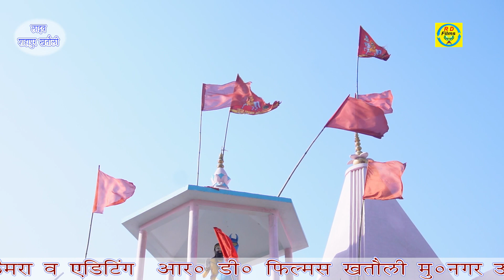बैरागन होगी बदला जीने का ढंग // बाबा मोहनराम हिट भजन // RD Films Mohanram Bhjan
RD Films Mohanram Bhjan

singer. neesha tomer

writer...kavibijan

sangeet...Ramesh galibpur & Party

kholi ke mohan

mohanram hit song & Bhjan

# Mohanram  Bhjan
# Kholi Me Mohan
# mohan bhjan
# 2023 letest bhjan mohanram
# hit bhjan 2023
# lest mohanram song
# mohan song 2023
# new song mohanram
# hit song mohanram
# खोली में मोहनराम
# gayanener siradhna mohanram bhjan
# Harendar nagar mohan ram bhjan
# Nitin Bhagat ji nedu
# Rishipal Anti
pooja sharma mohanram bhjan